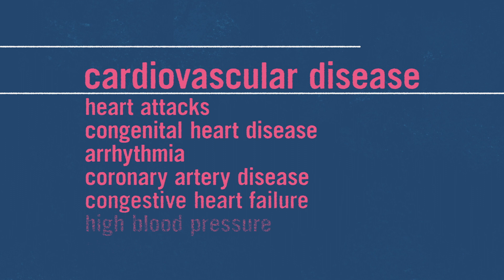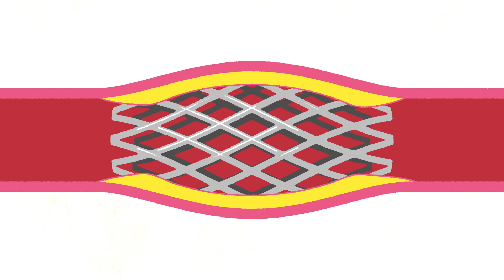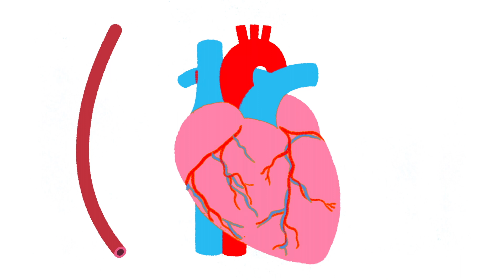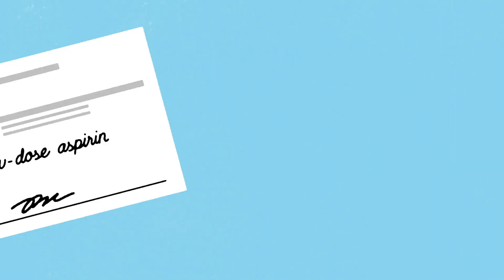दिल का दौरा पड़ने के दौरान क्या होता है? - कृष्णा सुधीर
दुनिया भर में हर साल करीब 70 लाख लोग दिल का दौरा पड़ने से मरते हैं। और हृदय रोग, जो दिल के दौरे और स्ट्रोक जैसी अन्य समस्याओं का कारण बनता है, दुनिया का प्रमुख हत्यारा है। तो दिल का दौरा क्यों पड़ता है? कृष्णा सुधीर इस घातक बीमारी के प्रमुख कारणों और उपचारों की पड़ताल करते हैं।

सबक Krishna Sudhir द्वारा,  Chadwick Whitehead द्वारा निर्देशित।